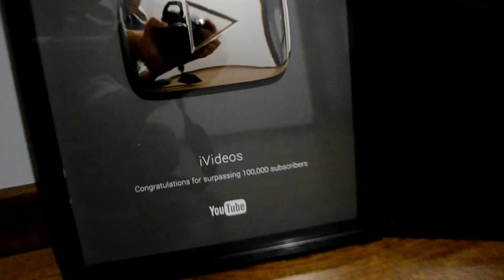iVideos - 130 тыс. | Серебряная кнопка YouTube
Канал был мною создан еще в далёком 2013 году и за это время было загружено более 1600 трейлеров и других видео связанных с кино и сериалами. За это время видео собрали в сумме более 97 млн. просмотров. За это время была проделана огромная работа. Налажена связь с большинством российских прокатчиков, для того, чтобы публиковать трейлеры первыми и в лучшем качеством.

Спасибо всем Вам за поддержку. Мы Вас всех очень ценим. Много ли вас?

Русские трейлеры к фильмам и сериалам! Интересные ролики о фильмах и их съёмках!